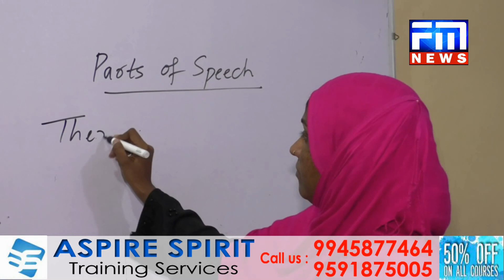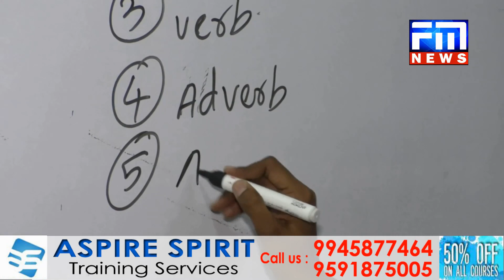IIT ತರಬೇತಿದಾರರಿಗೆ ಗೊಳಿಸಿರುವ ಆನಲೈನ್ ಪರೀಕ್ಷಾ ಹಿಂಪಡೆಯುವಂತೆ ಆಗ್ರಹಿಸಿ AIDYO ಪ್ರತಿಭಟನೆ |FM NEWS VIJAYAPUR